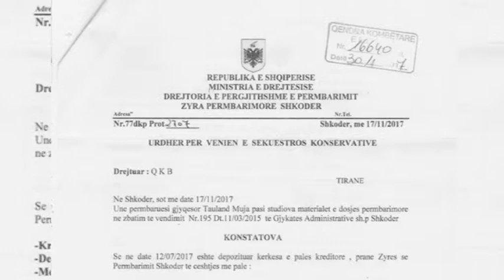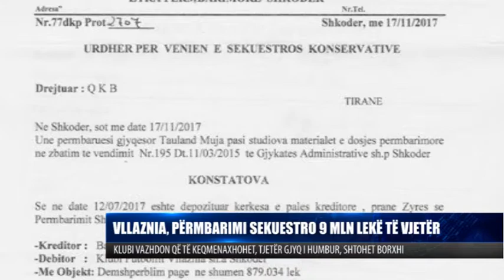VLLAZNIA, PËRMBARIMI SEKUESTRO 9 MLN LEKË TË VJETËR